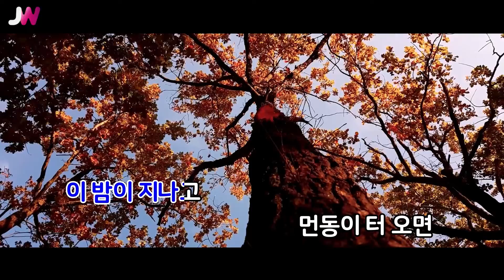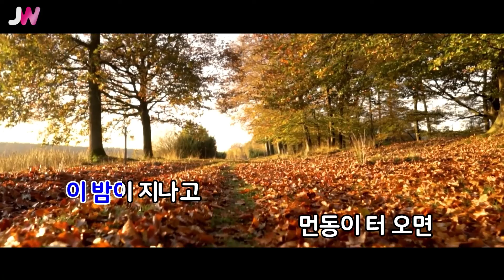[JW노래방] 나그네 / 임웅균 / JW Karaoke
번호 - 05978
제목 - 나그네
가수 - 임웅균